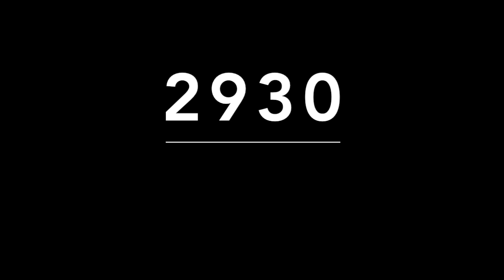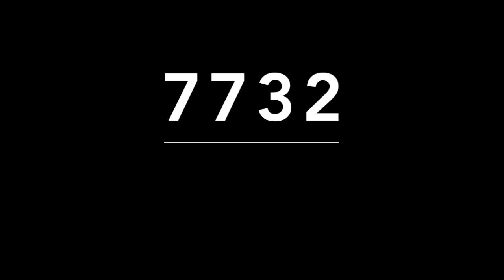ACIERTOS DE MIGUEL SALAZAR